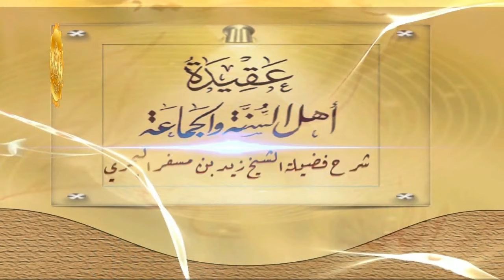الشيخ زيد البحري التحذير من رسالة في التوحيد منسوبة لأبي منصور بن عساكر منتشرة